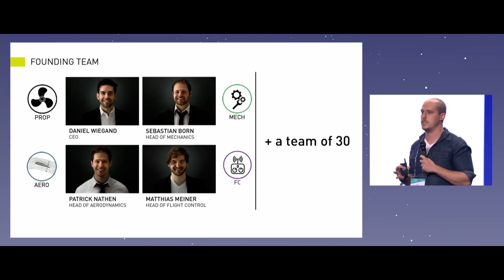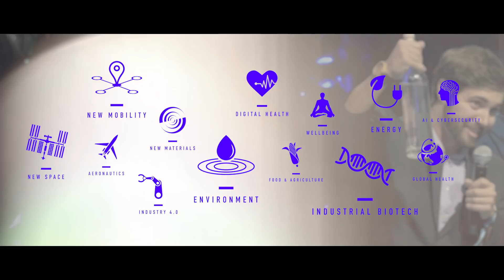The Hello Tomorrow Global Challenge: a competition for deeptech startups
Hello Tomorrow launches the 5th edition of Global Challenge, a startup competition created specifically for science & deeptech entrepreneurs!
Get your fast-track to the deeptech network with 1-to-1 meetings with VCs & industry leaders as well as a chance to pitch your project to a select audience and win up to €100K equity-free funding!
Applications are open until September 14th - find all the info you need to make your application via our

We run the Hello Tomorrow Challenge thanks to the strong support of our partners, which include our Worldwide Partner BNP Paribas, Global Partners BCG and La French Tech, and Main Partners L’Oréal, Airbus, Unitaid, Air Liquide, Groupe ADP, Merck, Solvay, Servier, Bpifrance, Invivo Foodtech and more.

Réalisation:

Antonio CAROLA

Immaginarti Digital&Video